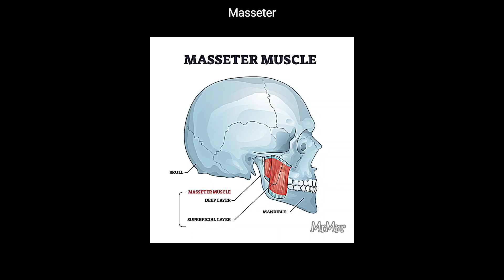మోనాలిసాకు కనుబొమ్మలు లేవు | Interesting facts | MrMnr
మోనాలిసాకు కనుబొమ్మలు లేవు.

శరీరంలో అత్యంత బలమైన కండరం నాలుక.

Don't eat Outside cake's

My Assets:

My Laptop
Mouse Wireless
keyboard wireless
Desktop LG
Mobile IQOO 11 5G
Elgato Game Capture Card
HDMI to HDMI Cable
HDMI to Type C High Speed Adapter
USB C USB HUB
Office Chair
PS5 Console
PS5 Cooling PAD
PS5 BAG
Digitek Wireless MIC
Mobile Stand
Web Cam
PC Table
Wireless Headphones

You may use the services and the content contained herein solely for your own individual, personal, informational, and non-commercial purposes only. Any other use of the content, including for any commercial purposes, is strictly prohibited without our express written consent.

You agree not to archive, reproduce, distribute, modify, display, perform, publish, license, create derivative works from, offer sale, or use (except as explicitly authorized by us in writing) the content on this website.

You agree that the systematic retrieval of data or other content from this website, whether to create, compile, directly or indirectly, a collection, compilation, directory, or database, is prohibited unless expressly consented to by us in writing.